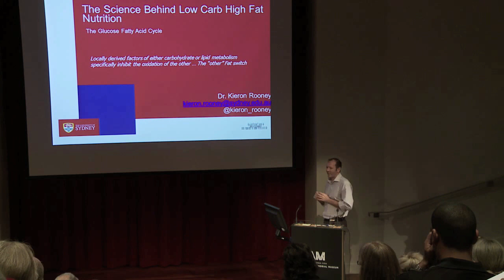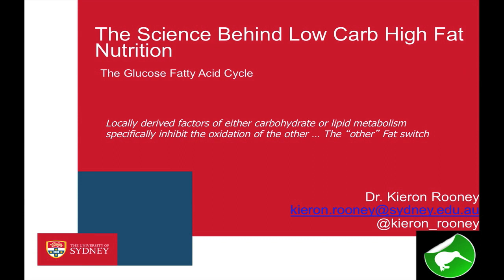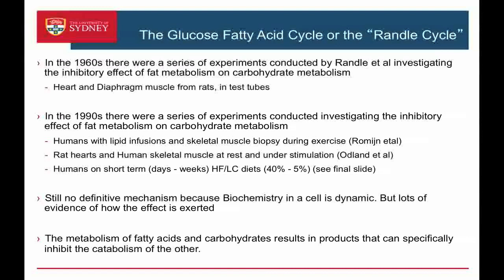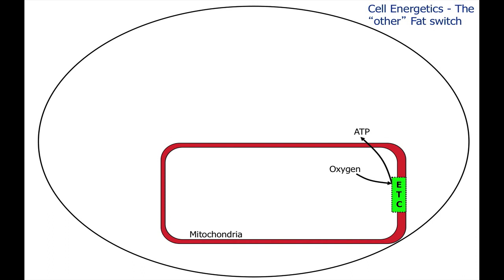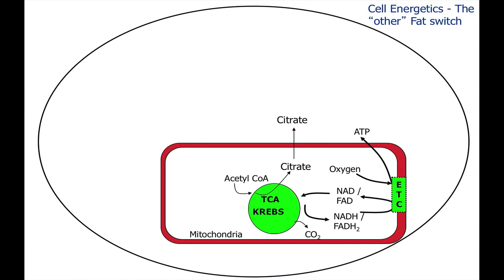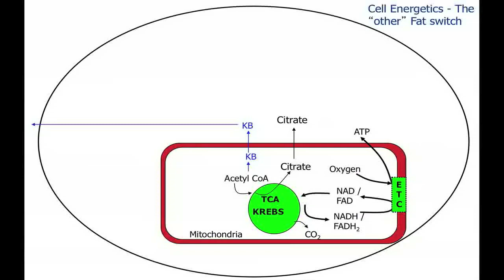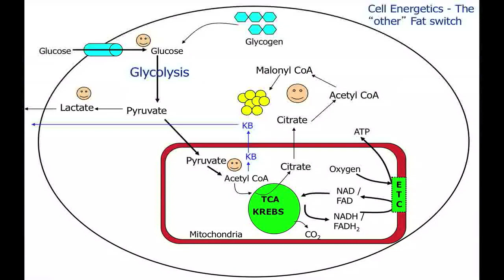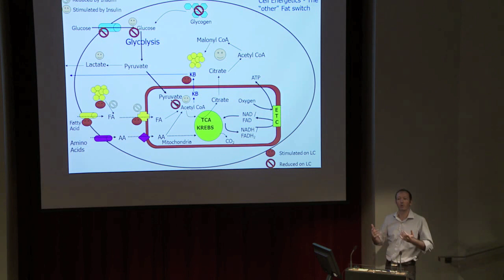Dr Kieron Rooney - 'The Science Behind Low Carb High Fat Nutrition'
Dr Kieron Rooney is a biochemist at the University of Sydney.